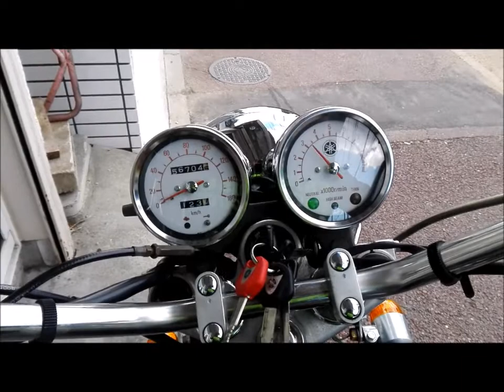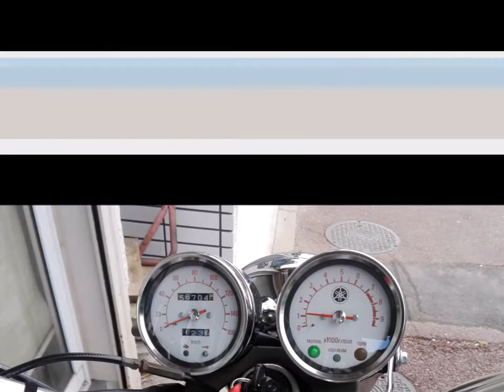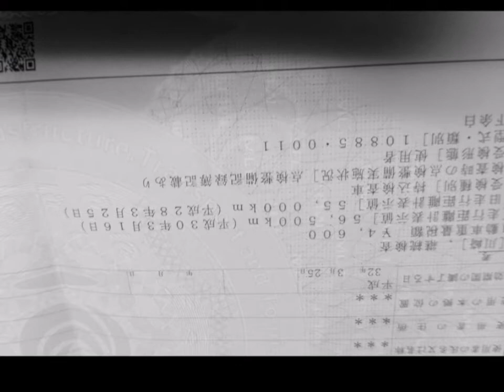2003年 Yamaha SR400 RH01J